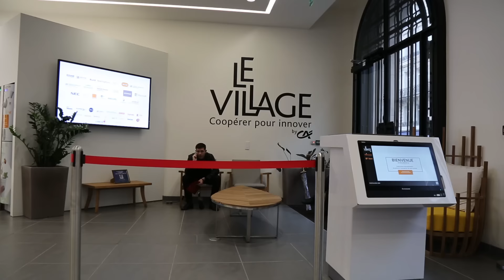Village by CA : Sodexo - Wynd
Au Village by CA, start-up et grands groupes coopèrent pour innover depuis 2 ans déjà. A l’occasion de cet anniversaire, Le Village by CA s'est associé à Maddyness pour partager 10 belles rencontres nées au sein de cet espace d'open innovation.

Dans cet épisode, retrouvez la rencontre entre Sodexo et la startup Wynd.